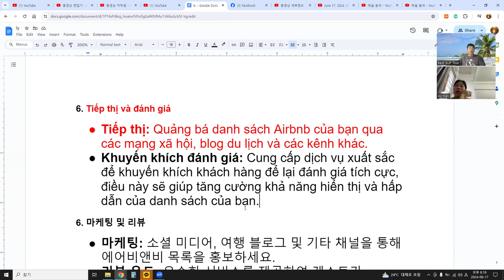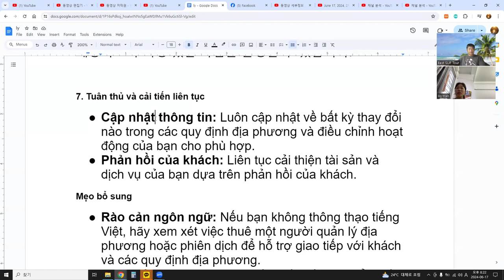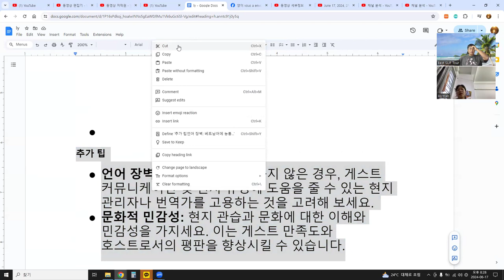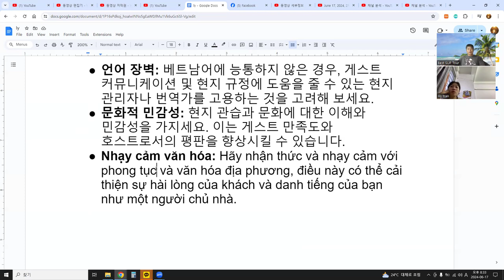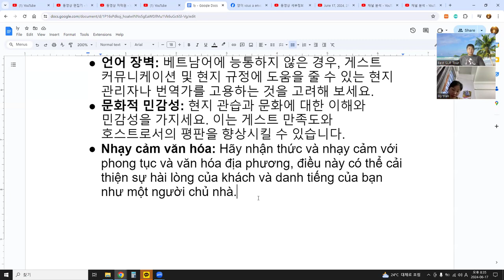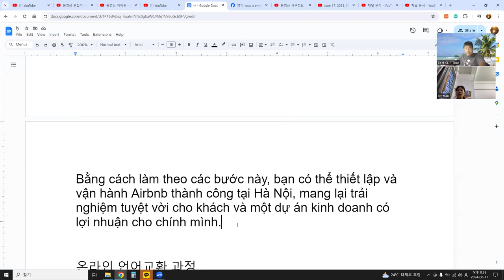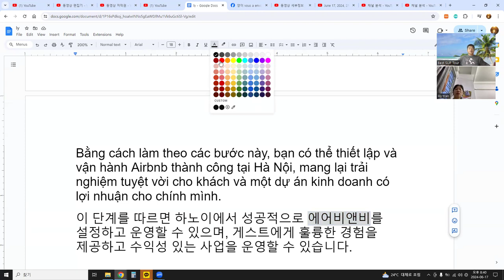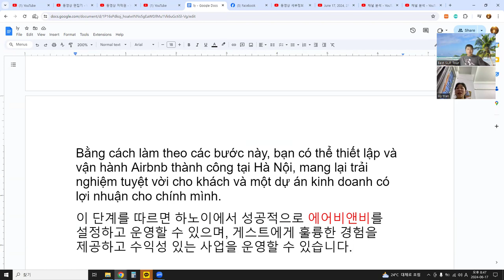베트남에서 에어비앤비 할 수 있을까? 온라인 언어교환 ! 2